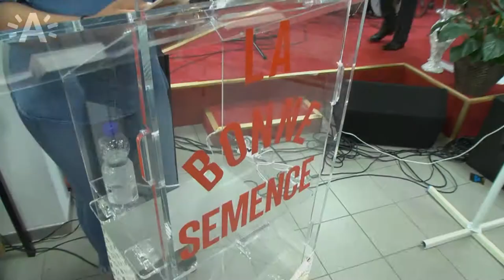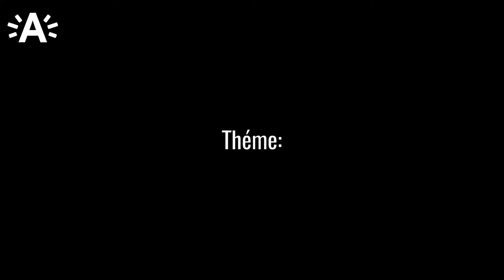La onzième convention Internationale 2018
Eglise La Bonne Semence ( d'Anvers ) à organisée trois jours de sa onzième convention Internationale. Avec pour théme: De la bergerie à la royauté. Le 01/06/,le 02/06/ et le 03/06/2018.

Les Hommes de Dieu:
Pasteur Martin Yongo
Pasteur Pierre Mukendi
Bishop Kibby Otoo